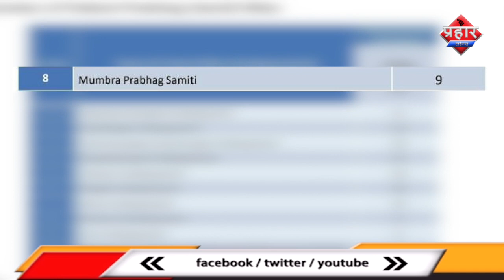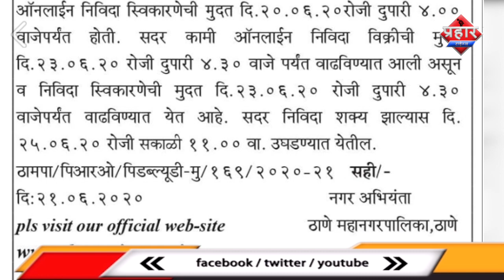मुम्ब्रा में अनलॉक 1 के बाद कितनी हुई कोरोना की संख्या ||Aapka Prahar Times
मुम्ब्रा में अनलॉक 1 के बाद कितनी हुई कोरोना की संख्या ||